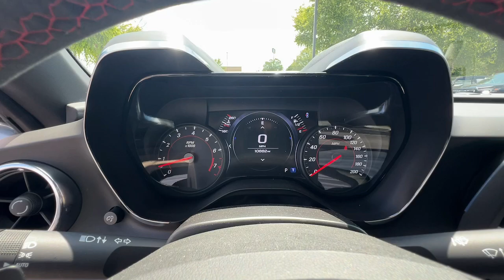2021 Chevrolet Camaro ZL1 GA Newnan, Atlanta, Carrollton, LaGrange, Peachtree City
CONDITION] 2021 Chevrolet Camaro ZL1 available at Southtowne Chevrolet Buick GMC Cadillac located in 695 Bullsboro Drive , Newnan, GA, 30265 and servicing Newnan, Atlanta, Carrollton, LaGrange, Peachtree City area.
Please mention the stock 2D60876A when you contact the dealership for this vehicle.